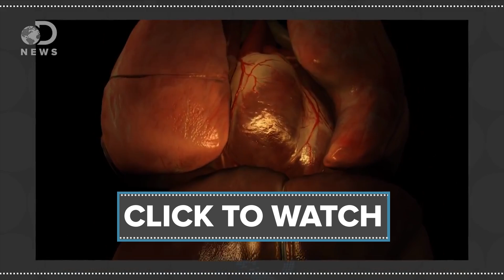How Brain Waves Can Control Physical Objects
While mind control seems like it belongs in the realm of sci-fi and fantasy, technology might just make it a reality.
Chinese researchers unveil brain powered car
“China's first mind-controlled car has been developed by researchers in the north-east port city of Tianjin. Chinese researchers have developed what they say is the country's first car that uses nothing but brain power to drive.”

“A few paralyzed patients could soon be using a wireless brain-computer interface able to stream their thought commands as quickly as a home Internet connection.”